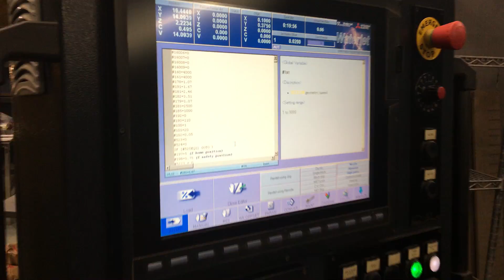7787858 2010 Mitsubishi DX 44 Suprema